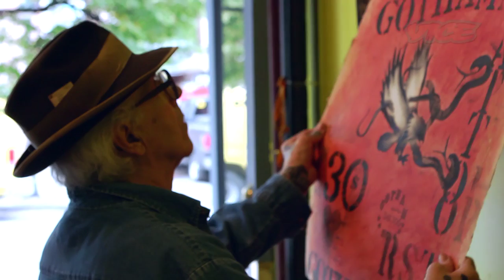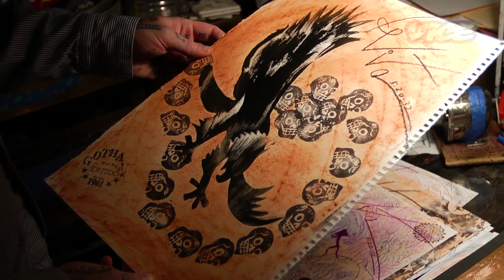Tattoo Age: Thom deVita (Extended Trailer)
The next Tattoo Age series is about Thom deVita. Thom is an artist on many levels, and tattooing is just one of the ways he expresses himself. He began tattooing in New York City in the late 60s, when the practice was illegal. In this episode, which starts on November 21, we will hear from Don Ed Hardy, Nick Bubash, Scott Harrison, John Wyatt, Angelo Scotto, Bubba Reeves, and Robert Ryan, as we try to tell the epic story of Thom deVita, the artist.